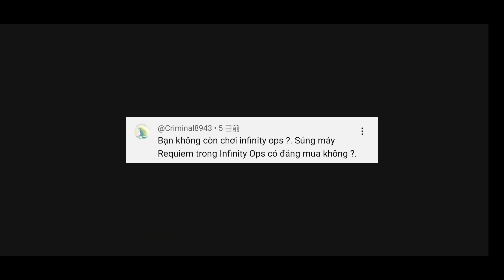INFINITY OPS Legendary Gun Requiem Eternal which one to have